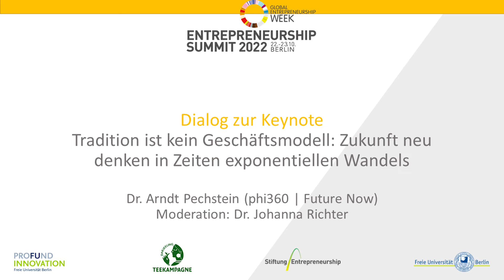Entrepreneurship Summit 2022: Dialog zur Keynote mit Dr. Arndt Pechstein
Im Dialog zu seiner Keynote „Tradition ist kein Geschäftsmodell: Zukunft neu denken in Zeiten exponentiellen Wandels”, mit Dr. Arndt Pechstein, wird die Bedeutung der Biomimetik erörtert, einer Wissenschaft, die sich darauf konzentriert, von der Natur zu lernen und deren Prinzipien für menschliche Problemlösungen zu adaptieren, ohne dabei die Natur auszubeuten, sondern ein systemisches, nachhaltiges Denken zu fördern. Durch Beispiele wie die effizientere Gestaltung von Windkraftanlagen inspiriert durch Buckelwale oder die Nutzung von Termitenhügel-Prinzipien für passive Kühlungssysteme in der Architektur wird deutlich, wie innovative Lösungen durch die Nachahmung natürlicher Prozesse erzielt werden können. Der Dialog betont auch die Wichtigkeit von Diversität und das Zulassen von Störungen in Systemen, um Lernen und Anpassung zu ermöglichen. Zudem wird die Relevanz indigener Kulturen und das Lernen von historischen sowie gegenwärtigen naturnahen Lebensweisen hervorgehoben, um nachhaltigere und gemeinwohlorientierte Ansätze in der modernen Gesellschaft zu integrieren.

Dieses Video wurde beim Entrepreneurship Summit 2022 in Berlin aufgenommen. Der Entrepreneurship Summit wird veranstaltet von der Stiftung Entrepreneurship, dessen Ziel es ist kreatives und innovatives Entrepreneurship national und international zu fördern und eine ökonomische Wende voranzutreiben.  Auf dem Summit vernetzten sich jährlich über 1000 (werdene) Entrepreneure, die mehr wollen als nur Gewinnmaximierung. Die im Einklang mit der Natur, der Gesellschaft und den eigenen Werten unternehmerisch tätig werden.

🌍Werde Teil unserer internationalen Community, lerne Gründen und knüpfe wichtige Kontakten auf unserem Entrepreneurship Campus